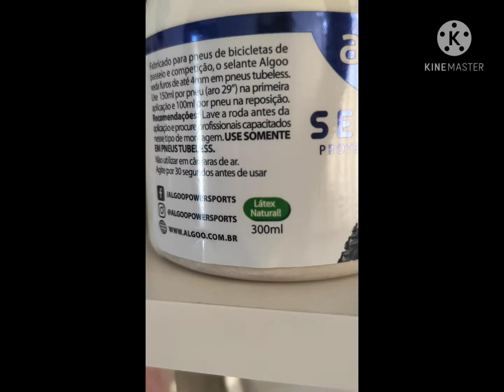Selante Algoo para pneu Tubeless anti furo selante para bike